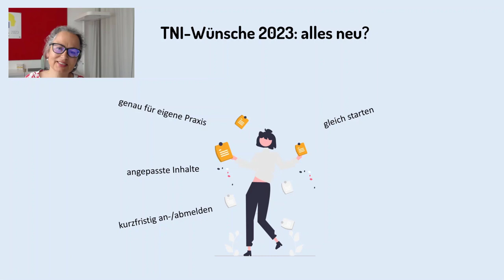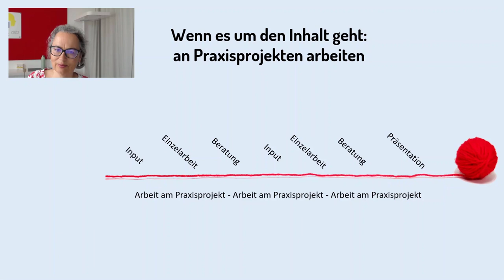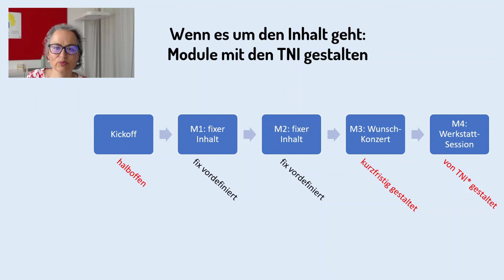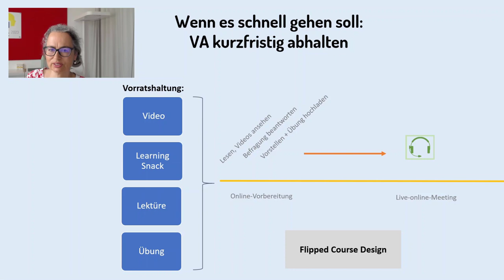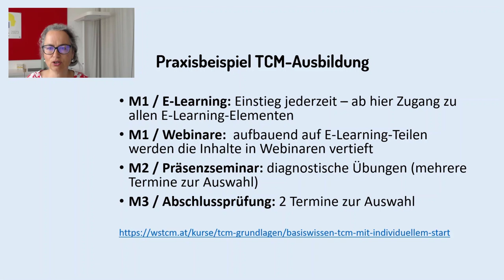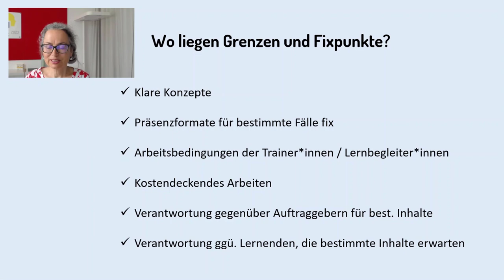Flexible Formate in der Erwachsenenbildung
Teilnehmer*innen von Aus- und Weiterbildungsangeboten wünschen sich vor allem eines: Flexibilität. Wie können flexible Bildungsangebote aussehen und wie flexibel sollen sie sein?

Inhalte des Videos:
0:05 Veränderte Teilnehmerwünsche
0:41 Inhaltliche Flexibilität
2:11 Örtliche Flexibilität
2:37 Zeitliche Flexibilität
3:53 Praxisbeispiele
6:08 Grenzen und Fixpunkte